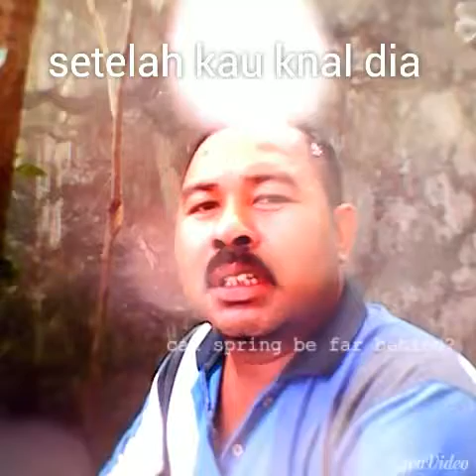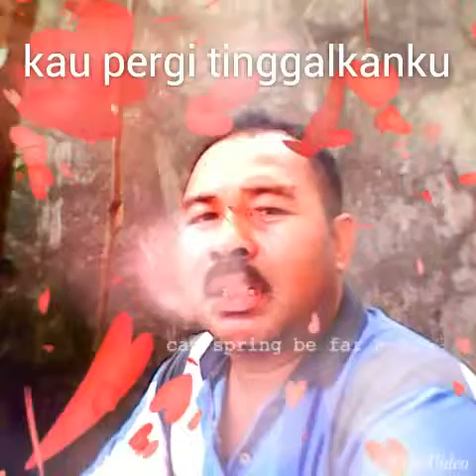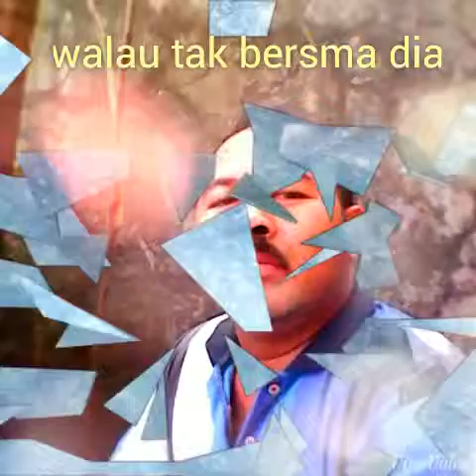Bukan judika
Cm dubing